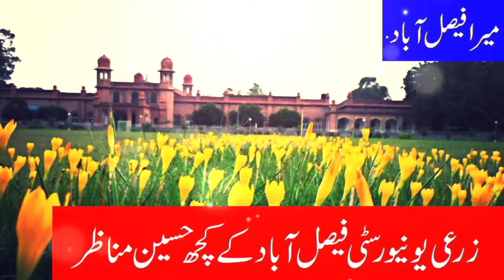University of Agriculture Faisalabad Food Stalls aur Ghanta Ghar ...Festival 2022